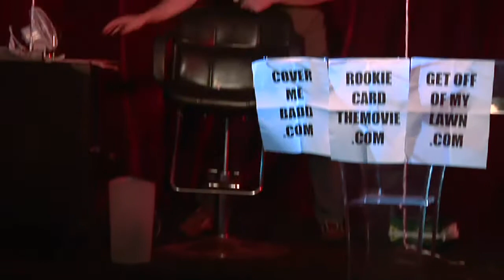The Roast of Ed Decker - Adam Gimbel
I think "Grrrr" says it all.